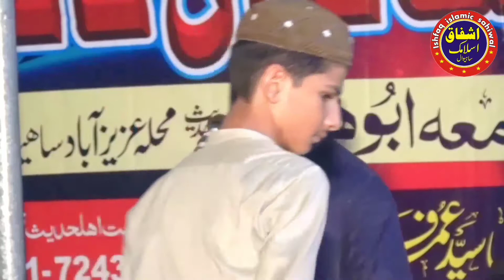|Abdulwahab Saddiqi Sahab|Hamd-o-Naat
Our Mission
We aim to spread authentic Islamic knowledge to Muslims around the world. If you have a voice to share about Islam and wish to contribute, we invite you to join us. This channel is a humble effort towards fulfilling that noble goal.